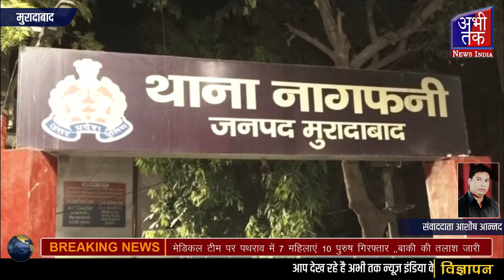मेडिकल टीम पर पथराव में 7 महिलाएं 10 पुरुष गिरफ्तार ,,बाकी की तलाश जारी Abhi Tak News